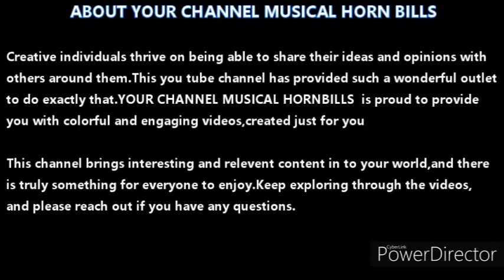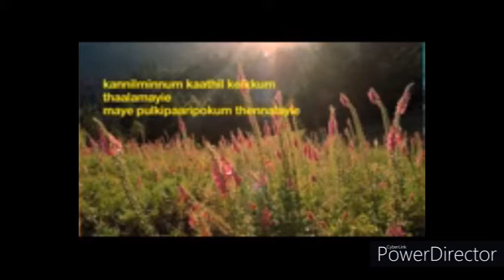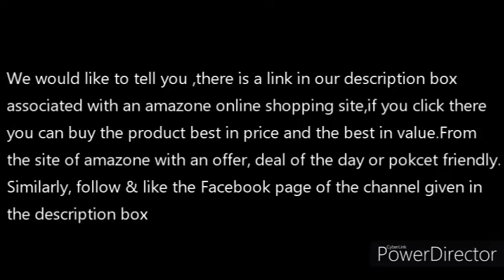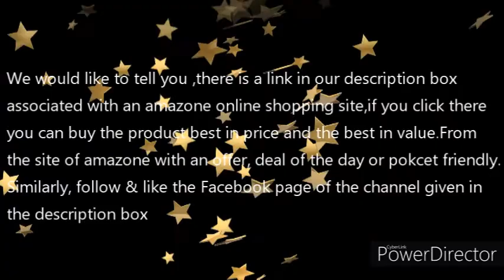Beautiful song that evokes a friendly message/ by SREENATH M.S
AMAZONE LINK- IF REQUIRED YOU CAN BUY FROM HERE WITH AFFORDABLE PRICE

If you want knows real feel of music ..it is pocket friendly ..come with Bluetooth

- PROFESSIONAL KEY BOARD NOW ! 8999-/

     keyboard ..enjoy the feel of music

Enjoy the feel of music/online classes /online conferences/calls hand free with a built in mic on the head phone we introduce you best price best quality ... pocket friendly